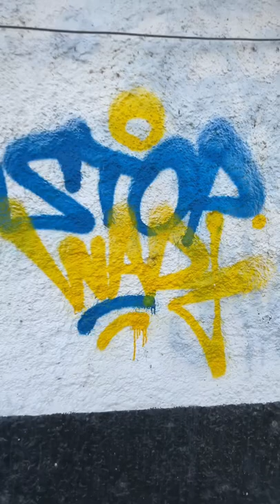Stay strong Ukraine! 🇺🇦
We have to stop this war and stop all those who want to do us bad things. This doesn't get us anywhere. Strength to all Ukrainian families and who are passing this bad moment. Stay strong! 🇵🇹 🇺🇦